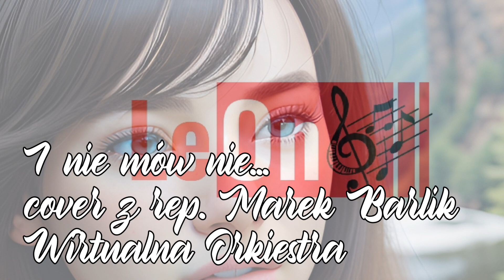I nie mów nie ... cover z rep.Marek Barlik W.O. @LeOnlivetelford Yamaha Tyros 3